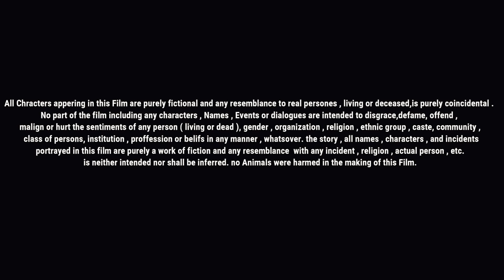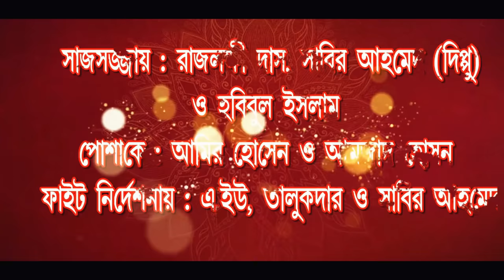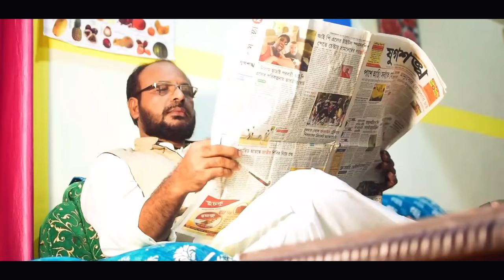SHANTA full movie 2021//শান্ত // Directed by SAHARUL SAHA & RAJLAXMI DAS//Silchar//Barak//Bangla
BTV PRESENT
"A BENGALI FEATURED FILM

"SHANTA"
DIRECTED BY SAHARUL SAHA &  RAJLAXMI DAS.

STORY:SAHARUL SAHA

PRODUCER : A.U.TALUKDER

CINEMATOGRAPHY 🎥: ANIKETH ROY (A.R.PRODUCTION)

EDITING🖥️ : ANIKETH ROY
LEAD : SAHA & BIPASHA ROY
SCREENPLAY : SAHARUL SAHA
DILOGUE : SAHARUL SAHA

CAST
1.SAHA
2.BIPASHA
2.ALI
3.IFTIKAR
4.DIPPU
5.AMZAD
6.HABIBUL
7.BONIAMIN
8.JUTIKA
9.KRISHNA
10.TASMIA
11.SHAHNEWAJ
12.SUKANTA
13.PARVEJ
14.SAHIL
14.APPU
15.SABIR
17.MEHBUB
18.RINKU

SONG : BASH BAGANE BY BIDHAN LASKAR & MANJUSHREE ROY

Choreograph by : Aniketh roy , Rajlaxmi das & Saharul saha.

Lyrics : Jutika das
Singer : Bidhan laskar & Manjushree
Cinematography : Aniketh Roy.